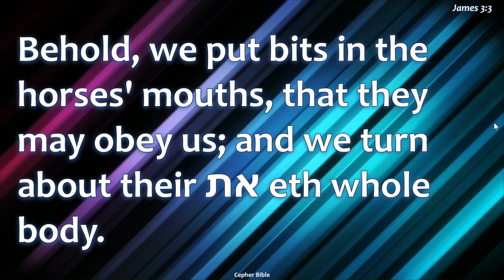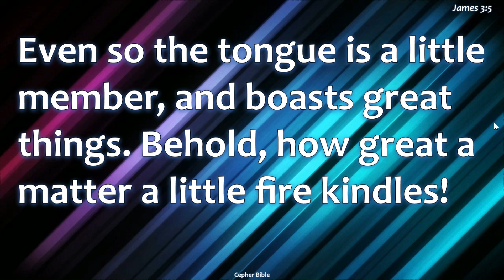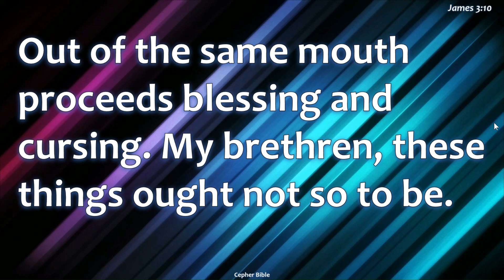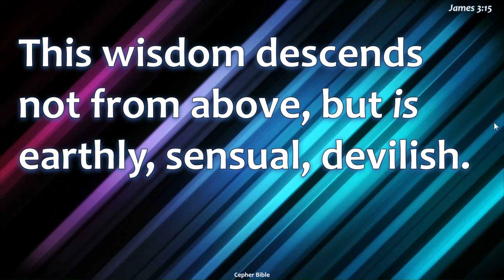James - Ya'aqov 3 et Cepher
James - Ya'aqov 3 Read by Richard Lynch from the et Cepher Bible Version
All Glory to YAHUAH throught His Son YAHUSHA